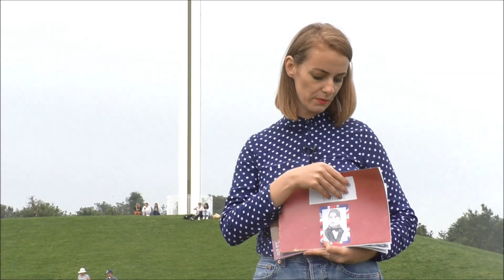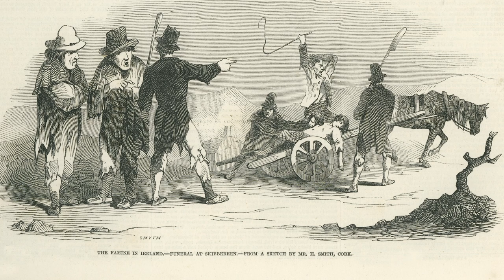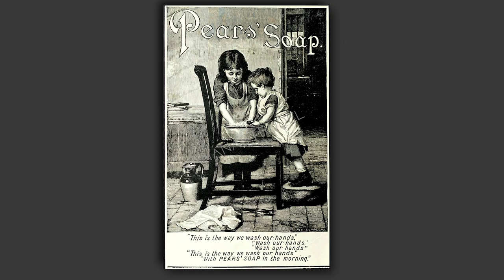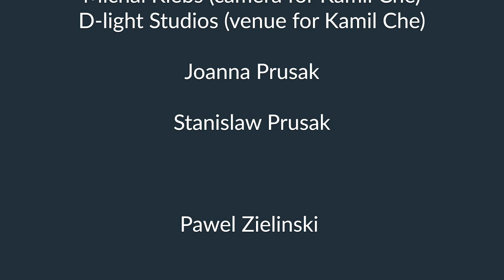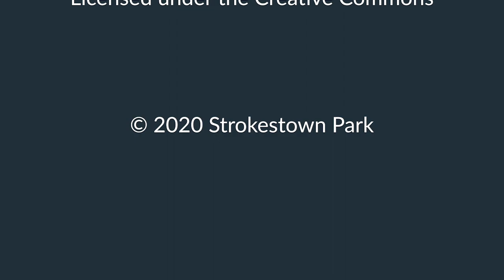Count Strzelecki’s Legacy: A Polish Irish Famine Hero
In 1847, Count Paweł Edmund Strzelecki provided aid to the most destitute in the west of Ireland for the British Relief Association and helped feed over 200,000 hungry children in schools. This film tells his story and explores his legacy from the perspective of Polish communities in Ireland today.
It is part of the Great Famine Voices Roadshow 2020 "Famine Heroes" series, hosted by the National Famine Museum, Strokestown Park and the Irish Heritage Trust. It is funded by the Government of Ireland Emigrant Support Programme.